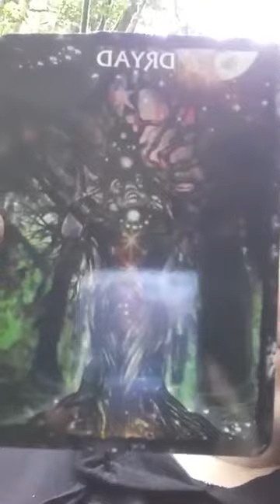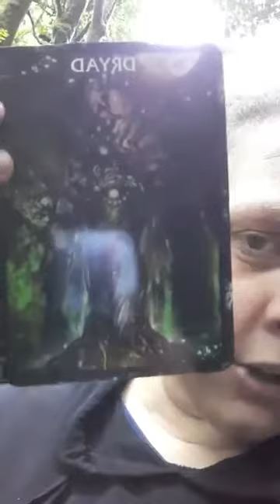Vlog #25 Integration After the Higher Self Expo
In this short video Robin comes on to speak after the Higher Self Expo is over.